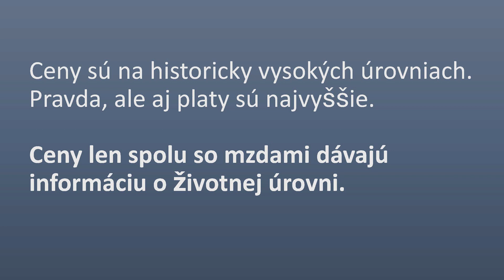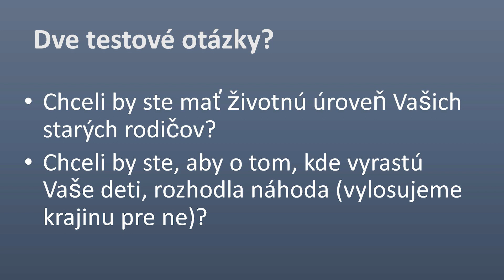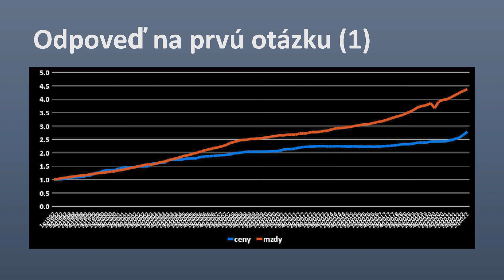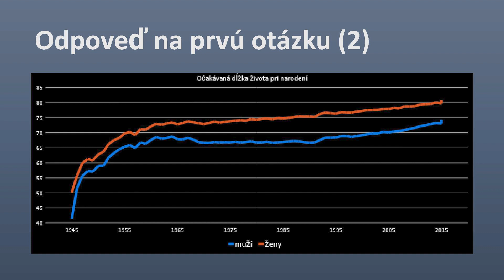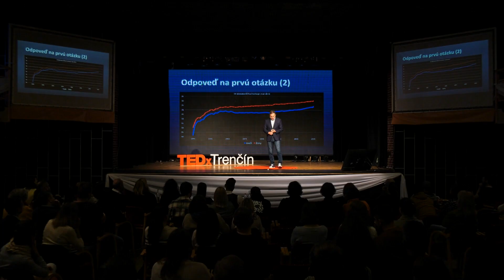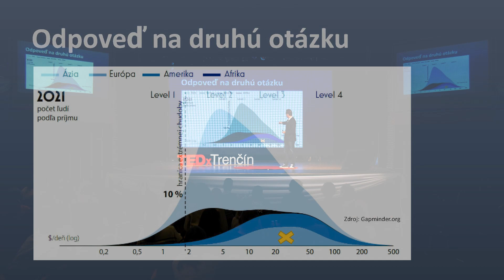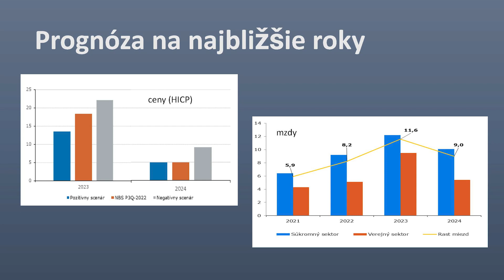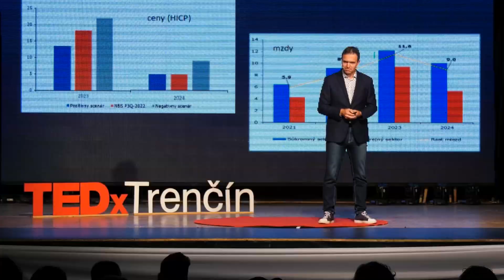Bread is the most expensive in history! | Ľudovít Ódor | TEDxTrencin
Ľudovít offers as new point of view on current economical and energy crisis that is most felt in our wallets. Inflation is at its peaks and Ludovit is telling us that we are living the best times in history. Ludovít Odór is the Vice-Governor of the Slovak National Bank. He studied mathematics and management at the Comenius University and worked as an economist in several institutions as well as at the Ministry of Finance. In addition to his rich career, he manages to publish into professional articles, books for the general public where he describes often complex economic phenomena from a perspective so that people understand the world of economics and finance.  Why Ludovit: His expertise and actions worthy of dissemination in several important economic and political decisions in Slovakia, both in the monetary and fiscal fields, speak for themselves. He is the co-author of several reform concepts, including the strategy for the introduction of the euro, changes in the tax and pension system, the constitutional law on budgetary responsibility or the value-for-money project, and at the same time he knows how to reach the general public by explaining difficult economic topics with the help of his blog or books.

Ludovít Odór je Viceguverner Slovenskej Národnej Banky. Vyštudoval matematiku a manažment na Univerzite Komenského a pôsobil ako ekonóm vo viacerých inštitúciach ako aj na ministerstve financií. Popri jeho bohatej kariere stíha publikovať okrem odborných článkov aj knihy pre širokú verejnosť kde popisuje z nadhľadu často zložité ekonomické javy tak aby ludia chápali svet ekonómie a financií. Prečo práve Ľudovít: Jeho odbornosť a činy hodné šírenia vo viacerých významných hospodársko-politických rozhodnutiach na Slovensku tak v menovej ako aj vo fiškálnej oblasti hovoria sami za seba. Je spoluautorom viacerých reformných koncepcií vrátane stratégie zavedenia eura, zmien v daňovom a dôchodkovom systéme, ústavného zákona o rozpočtovej zodpovednosti alebo projektu hodnoty za peniaze a pritom vie osloviť širokú verejnosť s vysvetlením žložitých ekonomických tém pomocou svojho blogu alebo kníh. This talk was given at a TEDx event using the TED conference format but independently organized by a local community.